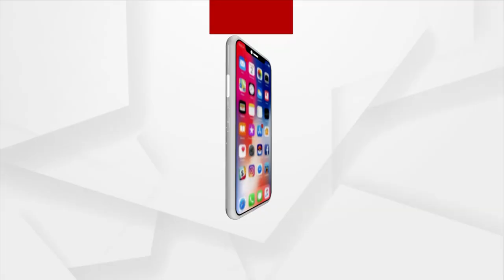ଯବାନଙ୍କ ପରିବାରଙ୍କୁ ଭେଟିଲେ ଉପଜିଲ୍ଲାପାଳ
ନୀଳଗିରି ଓଡିଆ ଯବାନଙ୍କ ଭିଡ଼ିଓ ଭାଇରଲ ପରେ ଯବାନଙ୍କ ପରିବାରଙ୍କୁ ଭେଟିଲେ ନୀଳଗିରି ଉପଜିଲ୍ଲାପାଳ ହରିଶ ଚନ୍ଦ୍ର ଜେନା । ଜାମ୍ମୁ କାଶ୍ମୀର ବୋର୍ଡ଼ରେ ନିୟୋଜିତ ଓଡ଼ିଆ ଯବାନଙ୍କ ପରିବାରଙ୍କୁ ନ୍ୟାୟ ନପାଇ ଥିବା ଯୋଗୁଁ ଦୁଖଃଭରା କାହାଣୀ ସୋସିଆଲ ମିଡିଆରେ ଭିଡ଼ିଓ ଭାଇରଲ କରିଥିଲେ।